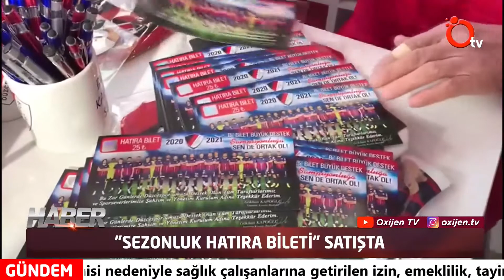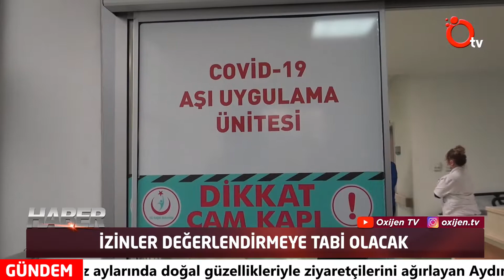Özlem Ağbuğa ile Oxijen TV Ana Haber 20 Ocak